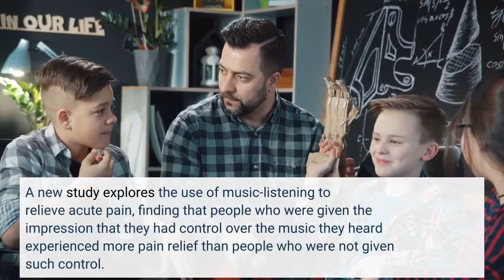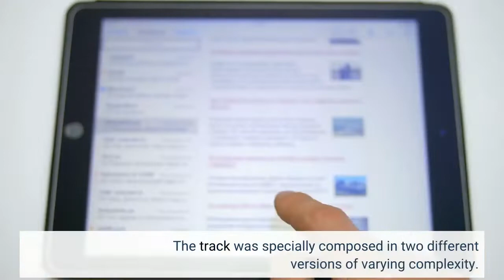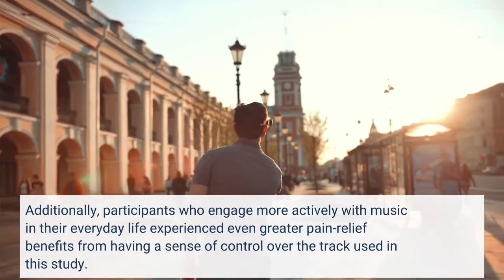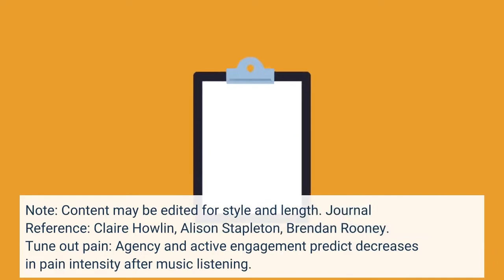Perceived choice in music listening is linked to pain relief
A new study explores the use of music-listening to relieve acute pain, finding that people who were given the impression that they had control over the music they heard experienced more pain relief than people who were not given such control. Dr. Claire Howlin of Queen Mary University of London, U.K., and colleagues from University College Dublin, Ireland, present these findings in the open-access journal PLOS ONE on August 3, 2022. Music listening can be used for pain relief, especially for chronic pain, i.e., pain lasting more than 12 weeks. However, the underlying mechanisms of these benefits are unclear, especially for acute pain, i.e., pain lasting less than 12 weeks. Basic musical features, such as tempo or energy, seem to be less important for pain relief; instead, feeling able to make decisions about the music may be key for pain relief. However, previous work has largely focused on findings from lab-based samples that did not explore real-world, pre-existing acute pain.
To improve understanding, Howlin and colleagues asked 286 adults experiencing real-world acute pain to rate their pain before and after listening to a music track. The track was specially composed in two different versions of varying complexity. Participants were randomly assigned to hear either the low- or high-complexity version, and some were randomly selected to be given the impression that they had some control over the musical qualities of the track, although they heard the same track regardless of their choice.
The researchers found that participants who felt they had control over the music experienced greater relief in the intensity of their pain than participants who were not given such an impression. In questionnaires, participants reported enjoying both versions of the track, but no links were found between music complexity and amount of pain relief. Additionally, participants who engage more actively with music in their everyday life experienced even greater pain-relief benefits from having a sense of control over the track used in this study.
These findings suggest that choice and engagement with music are important for optimizing its pain-relief potential. Future research could further explore the relationship between music choice and subsequent engagement, as well as strategies for boosting engagement to improve pain relief.
The authors add: “Now we know that the act of choosing music is an important part of the wellbeing benefits that we see from music listening. It’s likely that people listen more closely, or more carefully when they choose the music themselves.” make a difference: sponsored opportunity Story Source: Materials provided by PLOS . Note: Content may be edited for style and length. Journal Reference:
Claire Howlin, Alison Stapleton, Brendan Rooney. Tune out pain: Agency and active engagement predict decreases in pain intensity after music listening. PLOS ONE, 2022; 17 (8): e0271329 DOI: 10.1371/journal.pone.0271329 Cite This Page:
PLOS. “Perceived choice in music listening is linked to pain relief: New findings could help inform music listening-based strategies for reducing acute pain.” ScienceDaily. ScienceDaily, 3 August 2022.
PLOS. (2022, August 3). Perceived choice in music listening is linked to pain relief: New findings could help inform music listening-based strategies for reducing acute pain. ScienceDaily. PLOS. “Perceived choice in music listening is linked to pain relief: New findings could help inform music listening-based strategies for reducing acute pain.” ScienceDaily. (accessed August 3, 2022).